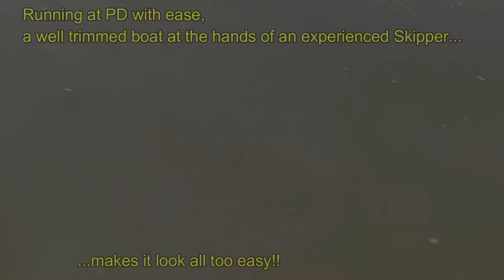A SUBCOMLI Video Report: Ray Mason's Generic 1:48 Scale DeBoer Skipjack USS RAYFISH SSN-509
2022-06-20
A SUBCOMLI Video Report:

Ray Mason's Generic 1:48 Scale DeBoer Skipjack!
USS RAYFISH SSN-509
Capt: Ray Mason
Video: Ed Tordahl

Ray Mason's USS RAYFISH SSN-509, a DeBoer 1:48 SKIPJACK. While all you "Rivet Counters" out there obviously know there was no SKIPJACK Class sub with the hull number 509, much less called RAYFISH, don't get your undergarments in a bunch. it's been an inside joke here on Long Island that we always called Ray's generic US Military builds that because Ray is one of the finest RC Submariners out there. He is not only the first known to successfully scratch built and operate the 1st known RC DISNEY NAUTILUS (1980ish), but the SSRN SEAVIEW as well! All of which on his own! A long time Subcommittee member and close friends to many here including past presidents of the SC and the infamous Dave Merriman as well. He is also well known for his videography if the 90's SubRegatta's at the Sub Base in Groton, CT. Quietly, Ray quietly wrote the book with non-standard RC Sub operations.

To read more on this fascinating RC Submarine hobby as well as Submarine research, history,  news and events, become a member of "The SubCommittee" if you're not already, and read about it in "The SubCommittee Report" which is our quarterly magazine. As a member, all issues since #1 back in April 1990 are available to you!

The source for the Submarine Enthusiast!

By viewing this video, you agree:
1-That following methods used in this informational video, you are using them BY YOUR OWN CHOICE AT YOUR OWN RISK, without warranty AND/OR guarantee  of any kind (either expressed or implied).
2-That the author and/or SubCommittee of this video will not be held responsible or liable for any injury or harm you and/or others sustain, and/or damage/loss to your property and/or other owners property
as a result of information obtained from this on-line video, or information shared on our website.  This includes emails, videos, audio and text.
3-The desired intent of this video is in the free sharing of information, it in no way claims to be the best, or even the preferred method to achieve the desired goal mentioned in the
description. It is just a technique the author uses and wishes to share.